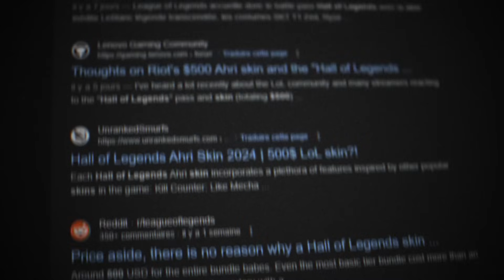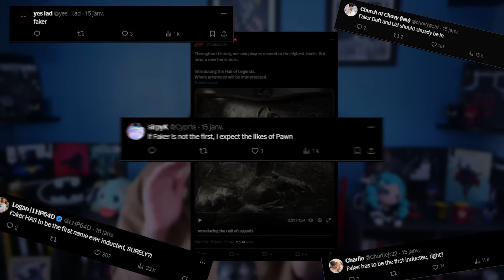Riot Games en pleine POLEMIQUE ?! Je vous explique tout.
Salut les gars j'ai décidé de vous faire une petite vidéo concise et efficace pour vous résumer et éclaircir les zones d'ombres autour du projet :"Hall of Legends" de Riot games, ainsi que l'intronisation de Faker.

Si ce genre de format vous plaît, faites le moi savoir en commentaire, en laissant un pouce bleu et en vous abonnant !!

N'attends plus et passes aux choses sérieuses avec la formation Bien débuter sur League of Legends